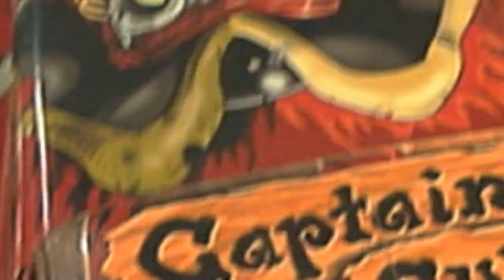Captains Curse Music Video